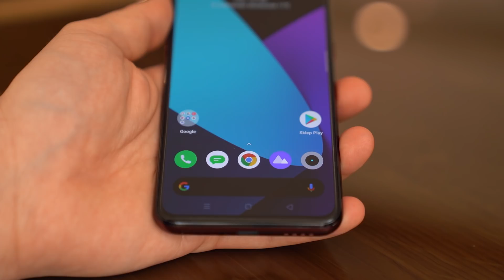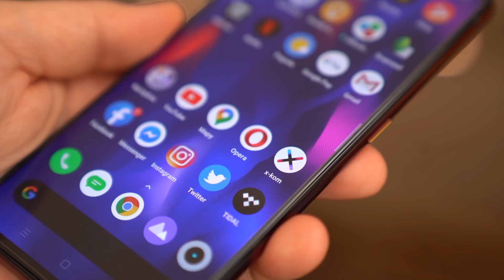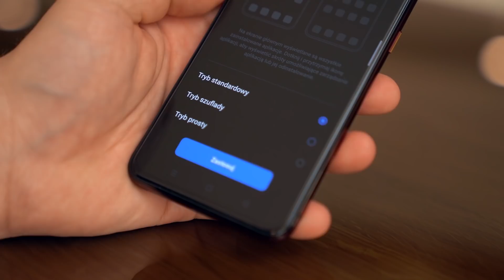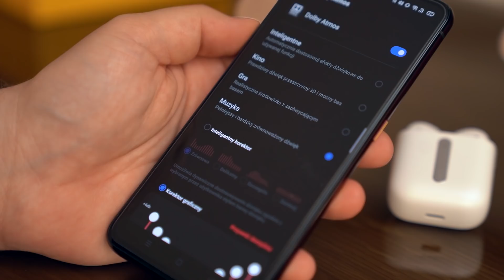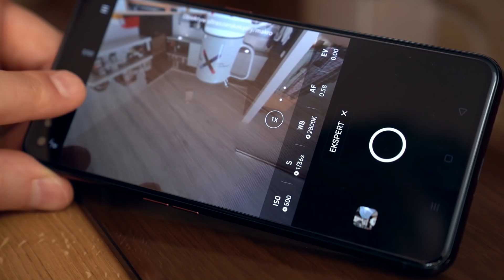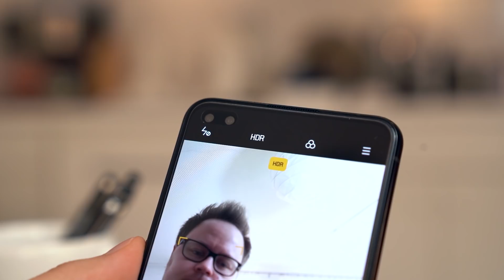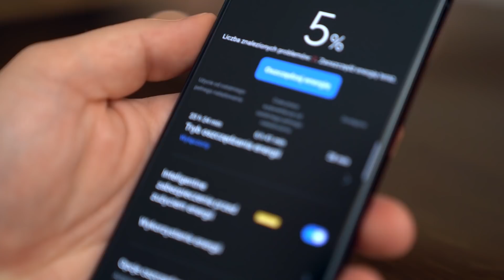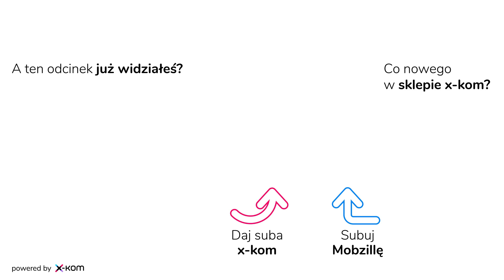Realme X50 Pro 5G - recenzja, Mobzilla odc. 515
Realme X50 Pro 5G ma być tańszym zamiennikiem dla drogich flagowców.

... a jeśli szukacie recenzji innych modeli, to w poprzednich odcinkach w moje ręce wpadły: